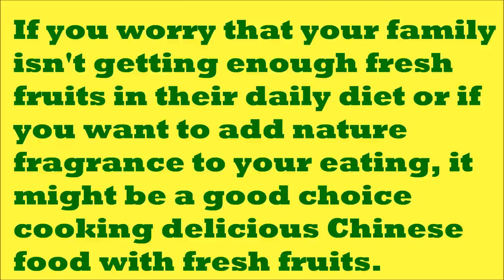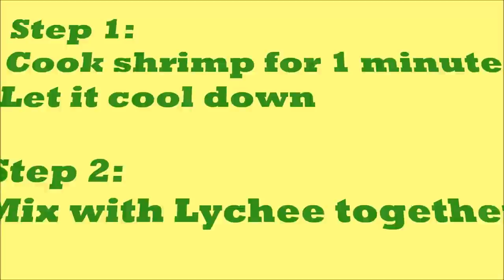Cooking Delicious Chinese Food with Fresh Fruits - Recipes with Photos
If you worry that your family isn't getting enough fresh fruits in their daily diet or if you want to add nature fragrance to your eating, it might be a good choice cooking delicious Chinese food with fresh fruits.

This 65 page photo cookbook contains 22 Chinese recipes for preparing salads, stir-fry hot dishes, soup and desserts with fresh fruits. There are 138 photos showing individual steps and making it very easy to follow.